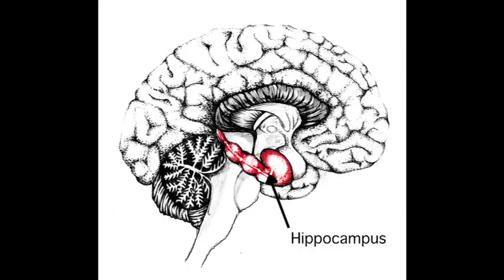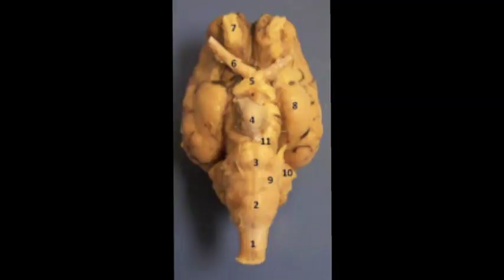Neuroanatomy: The Hippocampus aka "Where's My Car?"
Dr. Richard Doolin teaches neuroanatomy.